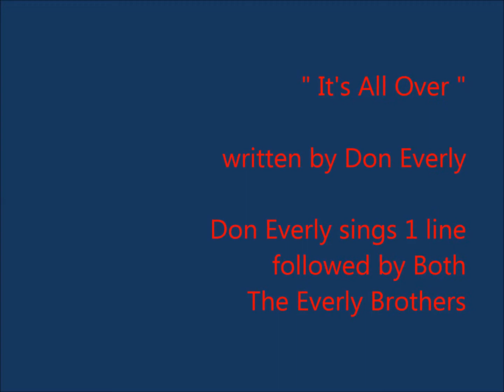The Everly Brothers~ It's All Over ~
please visit .. - The Everly Brothers - Erik Tielman
 A Community  Page  about  The Everly  Brothers ~ on  facebook